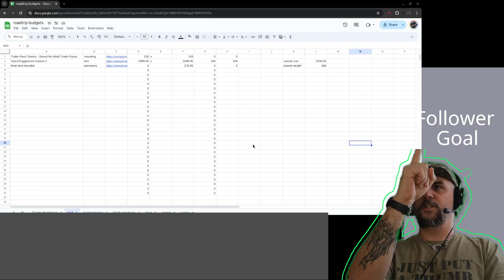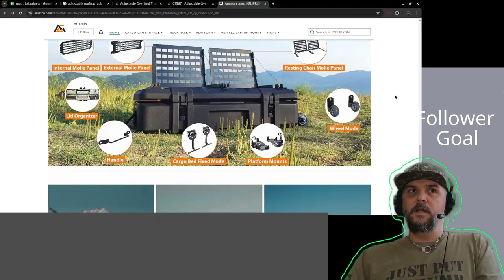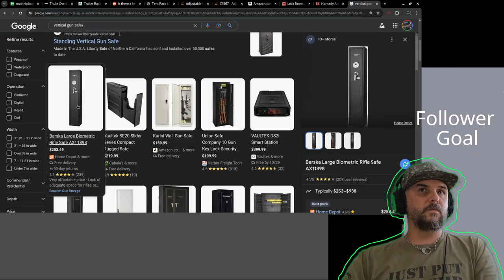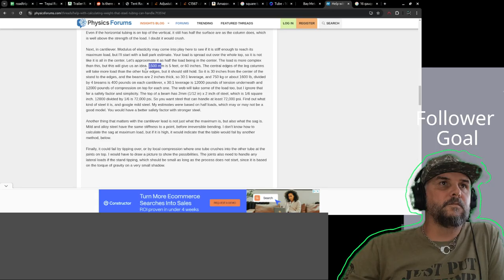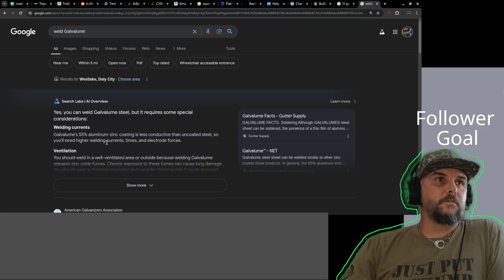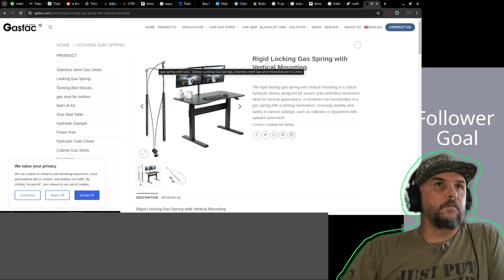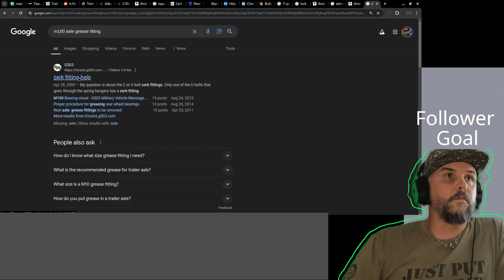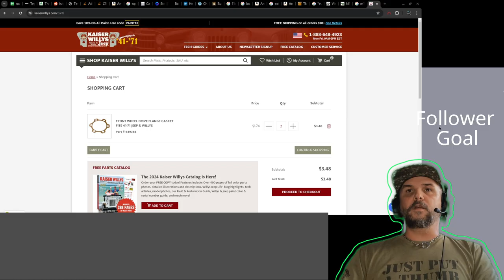Overland / road trip camper build - from a tech perspective.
More spreadsheets, more better.. right? RIGHT?
Going over a bit about the intent of this project, and where it came from, then jumping back into budgeting and planning.

Stopping myself from trying to fabricate everything.